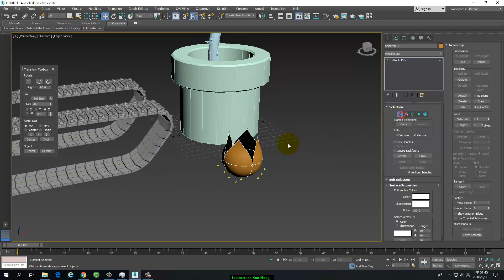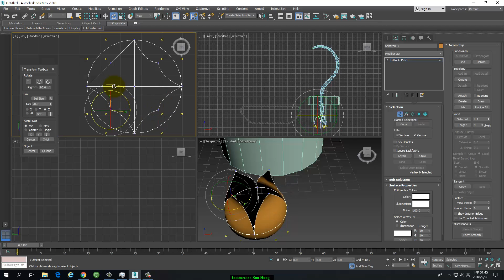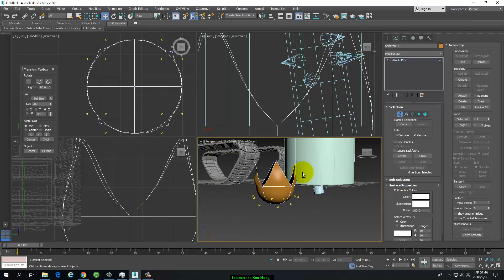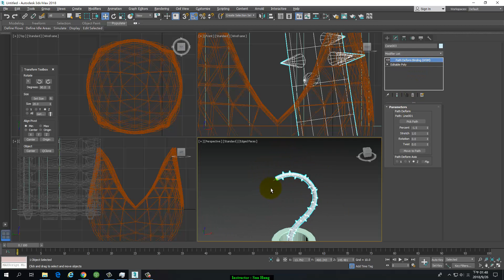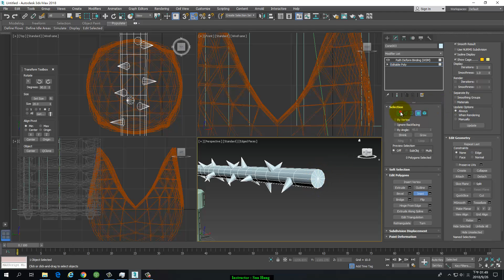W02 04a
Editable Patch